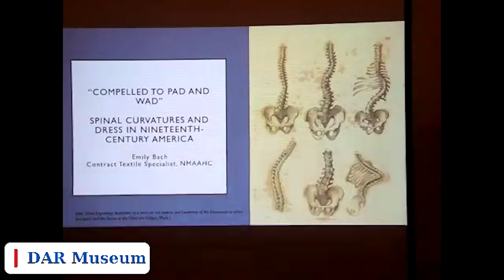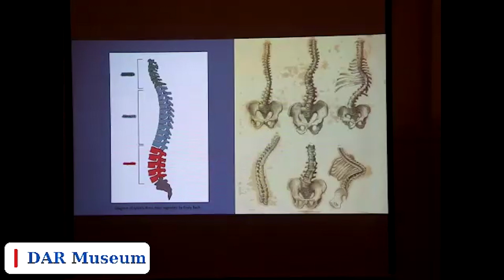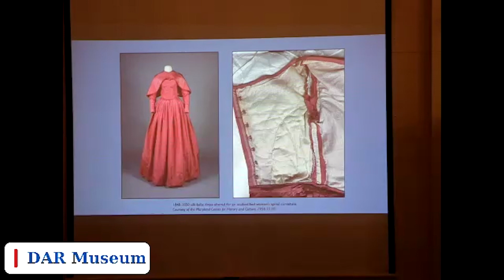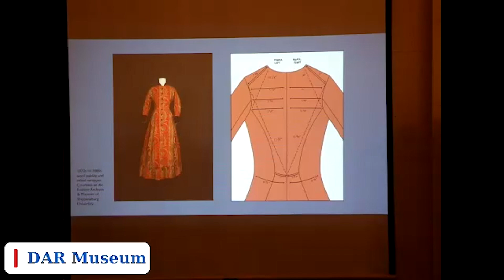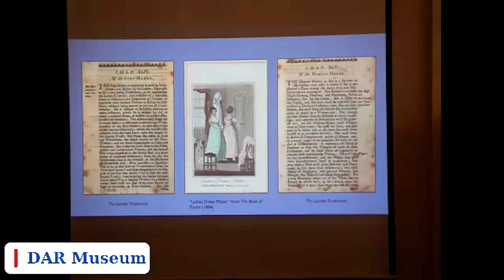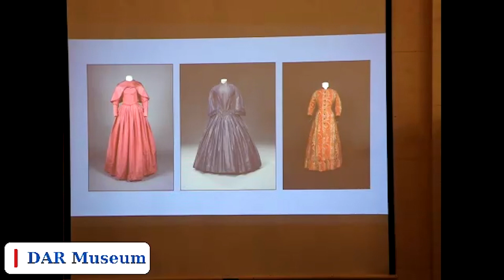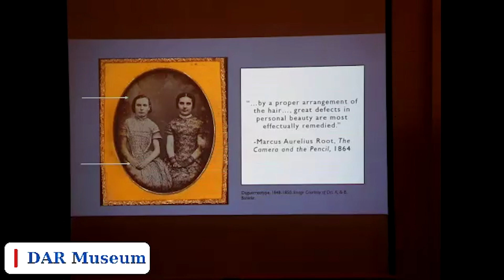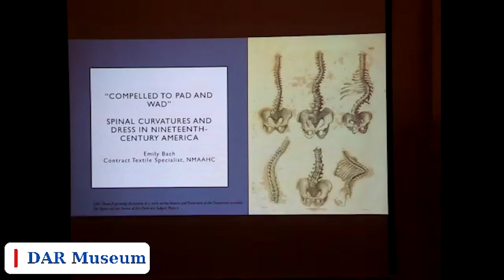June 2024 Tuesday Talk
Because of the historic stigma that surrounds physical disabilities, a misinformed narrative that disabled people did not affect their communities, belongings, and environments has persisted. Consequently, disabled people’s agency tends to be limited, if not erased, from historic records. Material culture related to disability, however, helps restore their histories and presence.

This talk examines the clothing worn, designed, and altered by women with spinal curvatures in the mid-nineteenth century, including Rebecca Noyes Chase Cram’s 1853 wedding dress that resides in the DAR Museum’s collection. By giving attention to these extant garments, we begin to understand how clothing mitigated social discomfort, fought against harmful stereotypes, and reduced a disability’s visibility.